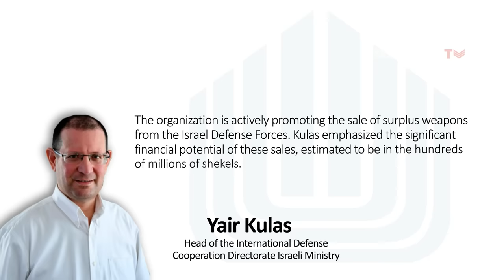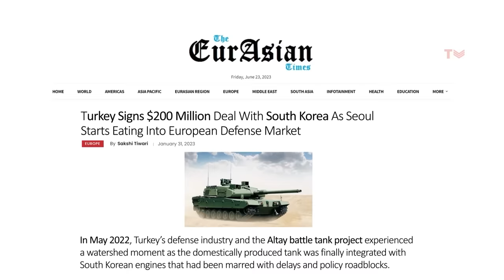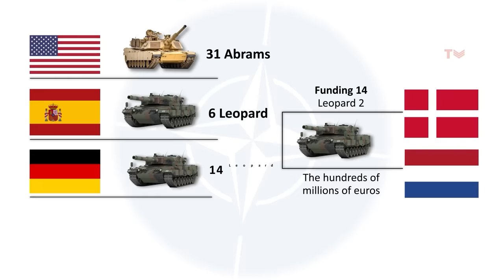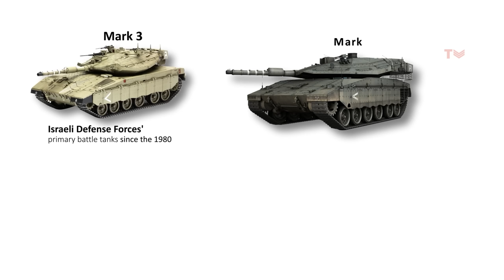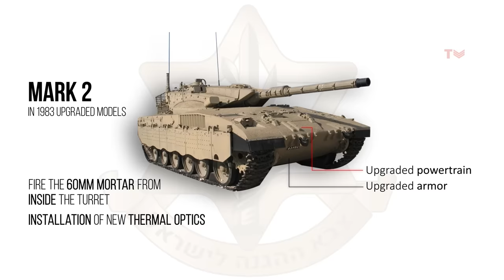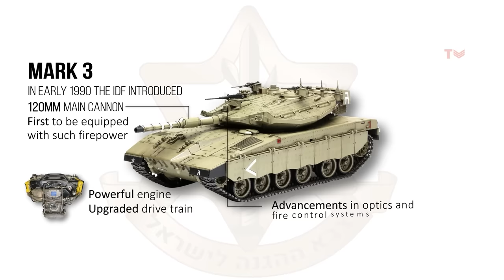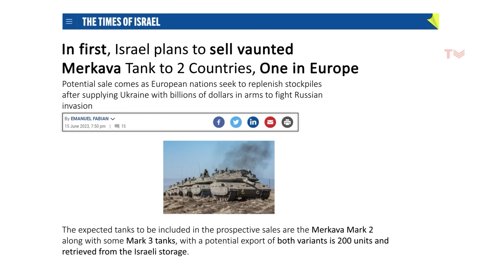Hundreds of Israeli Merkava Tanks on the Way to Europe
The Merkava tanks have been the Israeli Defense Forces' primary battle tanks since the 1980s. In recent times, the Armored Corps has been replacing most of its Merkava Mark 3 tanks with the more advanced Mark 4 models. The resulting design of the Merkava tank remains unparalleled among other main battle tanks.